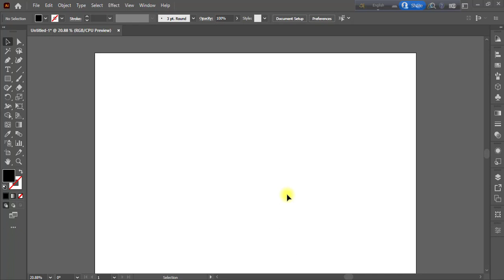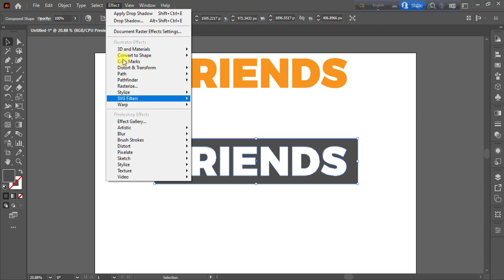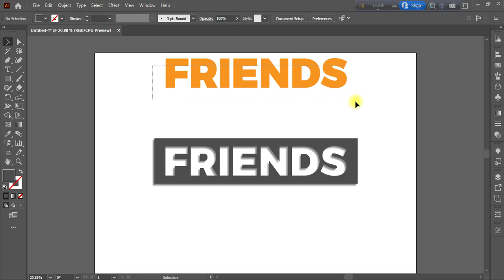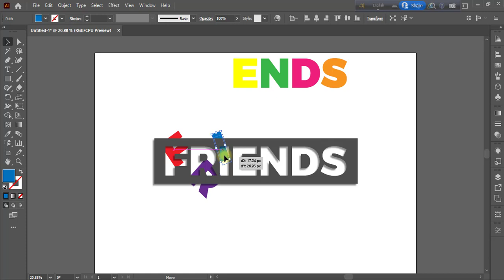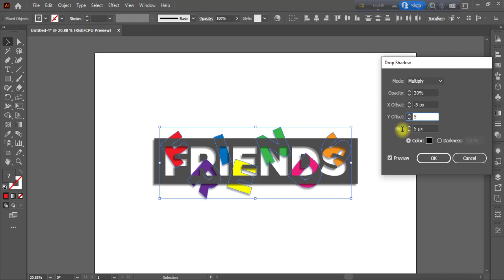Simple Cutout Text Effect Technique | Adobe Illustrator Tutorials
Image used in this video:
Music used in this video: